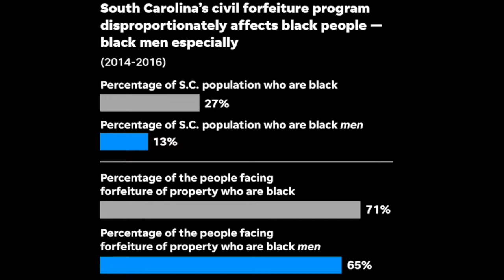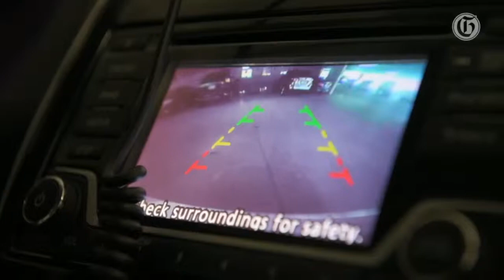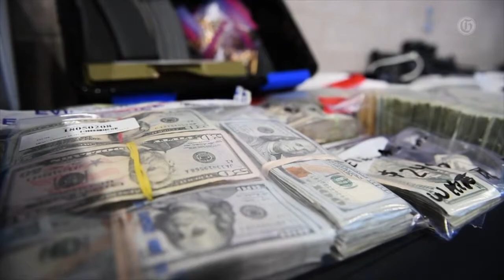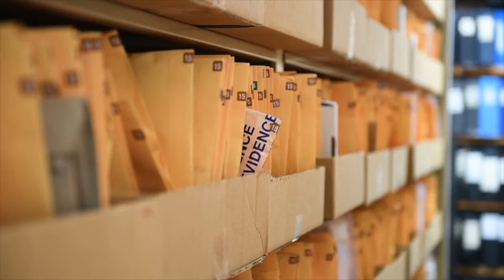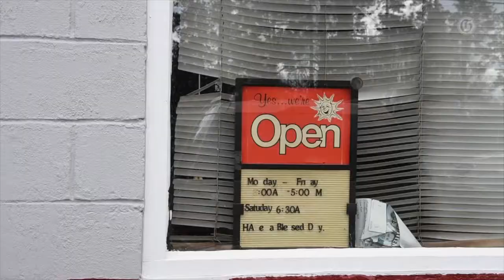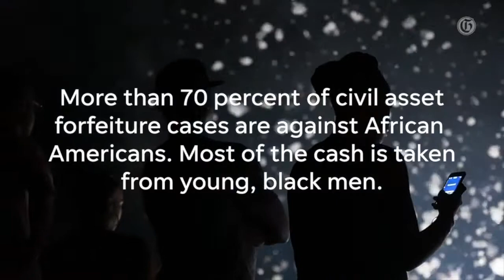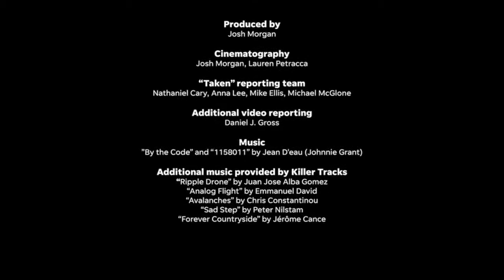Civil Forfeiture and a Story of Civil Forfeiture Abuse by the Police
What is Civil Forfeiture
Police abuse of civil asset forfeiture laws has shaken our nation’s conscience. Civil forfeiture allows police to seize, then keep or sell any property that they allege has been involved in the commission of a crime. Allowing for civil forfeiture abuse.  Owners need not ever be arrested or convicted of a crime for their cash, cars, or even real estate to be taken away permanently by the government. Yes taken away by the government for good.
Civil forfeiture was originally presented as a way to cripple large-scale criminal enterprises by diverting their resources from committing crimes. But today, aided by deeply flawed federal and state laws, many police departments use forfeiture to benefit their bottom lines, making seizures motivated by profit rather than crime-fighting. For people whose property has been seized through civil asset forfeiture, legally regaining such property that has been taken by the police is nearly impossible.

This is a story of South Carolina’s civil forfeiture program and how it negatively affects the black citizens of the state.